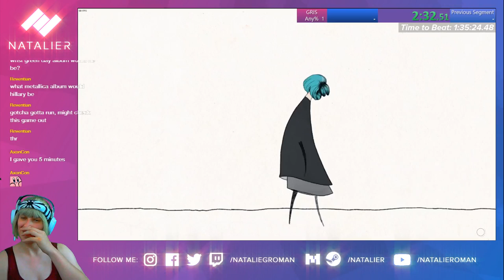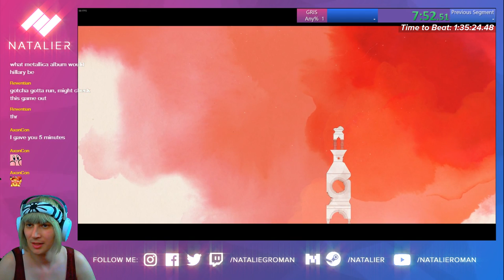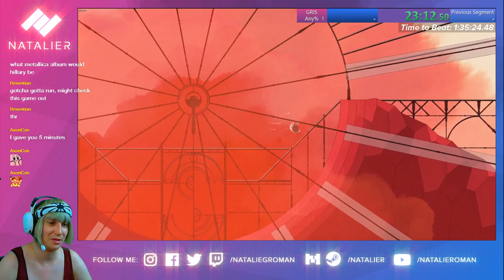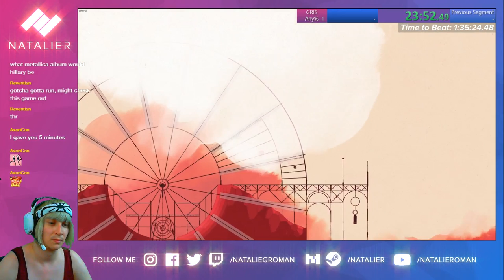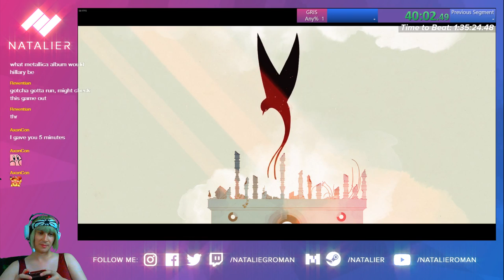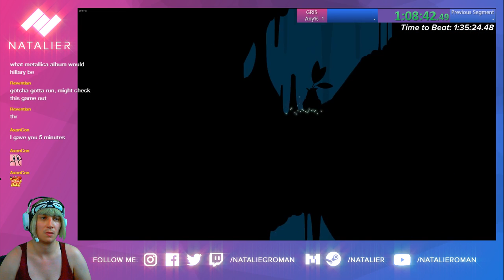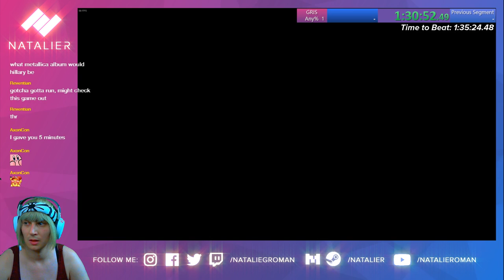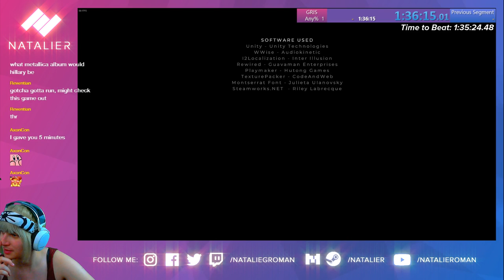Mysterious Mustachioed Tran's Journey into Sad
Back on my shit again, come get sad with me.